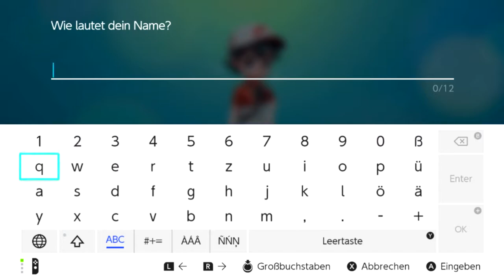Let's Play Pokémon Let's Go Evoli |01| Rückkehr nach Kanto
Kehre in die Kanto-Region zurück und erlebe mit Pokémon: Let's Go, Pikachu! und Pokémon: Let's Go, Evoli! ein klassisches Pokémon-Abenteuer auf eine völlig neue Weise! Die beiden Spiele stammen aus der digitalen Feder von GAME FREAK, den Entwicklern der Rollenspiele der Pokémon-Hauptreihe, und bieten ein völlig neues Spielerlebnis, das jeder genießen kann. Pokémon zu sammeln hat noch nie so viel Spaß gemacht!

Pokémon: Let's Go, Pikachu! und Pokémon: Let's Go, Evoli! basieren auf dem Spiel Pokémon Gelbe Edition: Special Pikachu Edition, das erstmals 1998 in Japan veröffentlicht wurde. Die auf dieser Grundlage entstandenen Editionen verfolgen neue Konzepte, die von den einzigartigen Möglichkeiten der Nintendo Switch-Konsole Gebrauch. Darüber hinaus bieten sie den Spielspaß von Pokémon GO und dessen intuitiver Fangmechanik.

Freunde dich mit deinem Partner an
Zu Beginn deines Abenteuers begegnest du je nach Edition entweder Pikachu oder Evoli. Dieses Pokémon wird dir als treuer Partner auf deiner Reise zur Seite stehen und gemeinsam mit dir an Erfahrung wachsen.

Dein Pikachu oder Evoli ist immer und überall an deiner Seite und macht es sich entweder auf deiner Schulter oder auf deinem Kopf bequem. Lass dich aber nicht von seinem niedlichen Auftreten täuschen: Dein Partner wird sich in Kämpfen gegen andere Trainer als ebenso verlässlich wie fähig erweisen.

Neben der Entscheidung, welches Pokémon dich als Partner auf deiner Reise begleiten wird, wirkt sich die Wahl zwischen Pokémon: Let's Go, Pikachu! und Pokémon: Let's Go, Evoli! auch darauf aus, welchen Arten von Pokémon du auf deinen Reisen begegnest und wie häufig sich deine Wege mit denen eines bestimmten Pokémon kreuzen.

Partner-Pokémon eilen dir zur Hilfe!
Egal, ob du gerade die Welt von Pokémon: Let’s Go, Pikachu! und Pokémon: Let’s Go, Evoli! erkundest oder dich in einem wilden Kampf befindest, dein Partner-Pokémon wird sich in beiden Fällen als wertvoller Verbündeter erweisen. Da Pikachu und Evoli Geheime Techniken und exklusive Attacken erlernen können, empfiehlt es sich, deinen knuffigen Freund immer an deiner Seite zu haben!

Geheime Techniken und exklusive Attacken
Geheime Techniken sind spezielle Fertigkeiten, die dein Partner erlernen und außerhalb des Kampfes einsetzen kann. Mit Spaltschnitt räumt es lästige Sträucher aus eurem Weg, während es mit Wellenspurt mit dir über das Wasser flitzen kann.

Dein Partner kann außerdem einige exklusive Attacken für den Kampf erlernen, die keinem anderen Pokémon zur Verfügung stehen. Pikachu beispielsweise kann die Wasser-Attacke Plätschersurfer erlernen, während Evoli sein Attacken-Repertoire mit Knisterladung vom Typ Elektro oder Flackerbrand vom Typ Feuer erweitern kann.

Fange Pokémon wie ein echter Trainer
Die Spiele nutzen die Möglichkeiten der Nintendo Switch-Konsole und ermöglichen es Spielern so, das Pokémon-Universum auf eine völlig neue und leicht zugängliche Art und Weise zu erleben. Selbst Neueinsteiger, die noch keinerlei Erfahrung mit Pokémon-Spielen haben, werden sich problemlos in Pokémon: Let's Go, Pikachu! und Pokémon: Let's Go, Evoli! zurechtfinden. Gleichzeitig weisen beide Editionen aber auch genügend Spieltiefe auf, um erfahrenen Spielern eine gehörige Portion Herausforderung zu bieten.

Verglichen mit den vorherigen Spielen hat sich die Art und Weise, auf die man Pokémon fängt, drastisch verändert. Jetzt kannst du den Joy-Con benutzen, um mit einer Hand einen Pokéball auf dein Ziel zu werfen, entweder per Knopfdruck oder mit einem eleganten Schwung aus dem Handgelenk. Es war noch nie so intuitiv und einfach, ein Pokémon-Trainer zu sein!